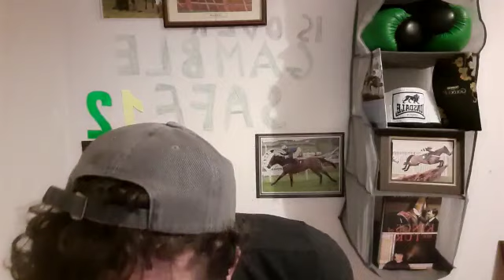Horse Racing Tips | Punchestown Day four | Mad Merrigan | Coldbeer - Sports🏇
🏆𝗨𝗽𝗱𝗮𝘁𝗲𝗱 𝗪𝗶𝗻𝗻𝗲𝗿 - 𝗕𝗼𝗯 𝗮𝗻𝗱 𝗖𝗼 𝟯/𝟭 𝗼𝗳 𝗛𝘂𝗻𝘁𝗲𝗿𝘀 𝗖𝗵𝗮𝘀𝗲🤑🏆🏇 𝗗𝗲𝘁𝗮𝗶𝗹𝗲𝗱 𝗣𝘂𝗻𝗰𝗵𝗲𝘀𝘁𝗼𝘄𝗻 𝘀𝗲𝗹𝗲𝗰𝘁𝗶𝗼𝗻𝘀  𝗳𝗼𝗿 𝗙𝗶𝗿𝗱𝗮𝘆 𝟮𝟵𝘁𝗵  𝗔𝗽𝗿𝗶𝗹 𝟮𝟬𝟮𝟭 | 𝗠𝗮𝗱 𝗠𝗲𝗿𝗿𝗶𝗴𝗮𝗻 | 𝗖𝗼𝗹𝗱𝗯𝗲𝗲𝗿 𝘀𝗽𝗼𝗿𝘁𝘀 🏇

𝗠𝗼𝗻𝗲𝘆 𝗠𝗮𝗻 𝗦𝗲𝗹𝗲𝗰𝘁𝗶𝗼𝗻𝘀 𝗯𝗲𝗹𝗼𝘄 - 𝗠𝗮𝗱 𝗠𝗲𝗿𝗿𝗶𝗴𝗮𝗻 𝘀𝗲𝗹𝗲𝗰𝘁𝗶𝗼𝗻𝘀 𝗶𝗻 𝘃𝗶𝗱𝗲𝗼 🏇

🏆𝗨𝗽𝗱𝗮𝘁𝗲𝗱 - 𝗪𝗶𝗻𝗻𝗲𝗿 - 𝗕𝗼𝗯 𝗮𝗻𝗱 𝗖𝗼 𝟯/𝟭 & 𝗽𝗼𝗿𝘁 𝗦𝘁𝗮𝗻𝗹𝗲𝘆 𝗣𝗹𝗮𝗰𝗲𝗱 𝟭𝟮/𝟭 🏇

𝟰.𝟭𝟱 - 𝗘𝗠𝗦 𝗖𝗼𝗽𝗶𝗲𝗿𝘀 𝗡𝗼𝘃𝗶𝗰𝗲 𝗛𝗮𝗻𝗱𝗶𝗰𝗮𝗽 𝗖𝗵𝗮𝘀𝗲

𝗙𝗮𝗻 𝗗𝗲𝘀 𝗕𝗹𝘂𝗲𝘀 𝟭𝟮/𝟭 𝗲𝗮𝗰𝗵 𝘄𝗮𝘆 - He is a horse i have been waiting to pop up for some time. He is back in novice company first the first time in a while. He has been campaigned with Punchestown and Galway in mind with willie slowly bringing him to the boil while learning his trade.

This horse has talent and I cant quite be sure if tomorrow or Galway is his main target, so with that in mind, he is an each-way play at 12/1 with bet 365 paying 4 places. He is shorter elsewhere. so if you like him take his price now.

𝟱.𝟮𝟱 - 𝗣𝗮𝗱𝗱𝘆 𝗣𝗼𝘄𝗲𝗿 𝗖𝗵𝗮𝗺𝗽𝗶𝗼𝗻 𝗛𝘂𝗿𝗱𝗹𝗲
It would be madness to take on Honeysuckle and Rachael Blackmore, but she is not playable at these insane odds. She could easily back up her win at Cheltenham. I was on Goshen at Cheltenham and at these odds, he is a must for me for a place.

 You have to believe he hated Cheltenham because that run was disastrous. Moore loves this horse and there not coming over just to make up the numbers. There is the small matter of a huge bonus if he beats her. I'm not saying that but Moore will have him fired up and we will see a different 𝗚𝗼𝘀𝗵𝗲𝗻 𝘁𝗼𝗱𝗮𝘆 𝗮 𝘀𝗺𝗮𝗹𝗹 𝗲𝗮𝗰𝗵-𝘄𝗮𝘆 𝗽𝗹𝗮𝘆 𝗮𝘁 𝟭𝟮/𝟭 𝘄𝗶𝘁𝗵 𝗕𝗲𝘁 𝟯𝟲𝟱

𝗔𝘂𝘁𝗵𝗼𝗿 – 𝗠𝗼𝗻𝗲𝘆 𝗠𝗮𝗻 🤑– 𝗖𝗼𝗹𝗱𝗯𝗲𝗲𝗿 𝗦𝗽𝗼𝗿𝘁𝘀 🏇